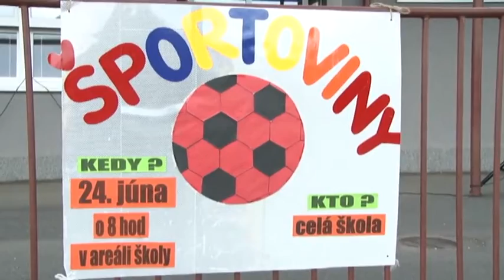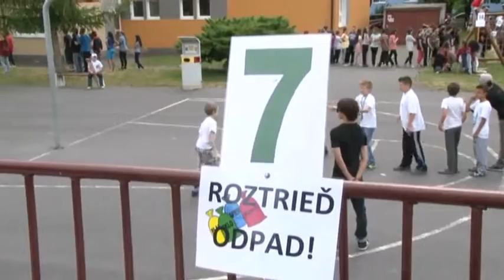Športoviny na Dvojke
Blížili sa prázdniny a povinností v škole ubudlo. Na Dvojke s v stredu neučilo.